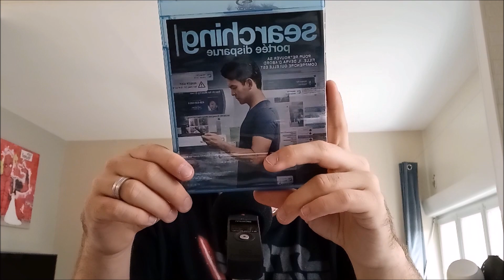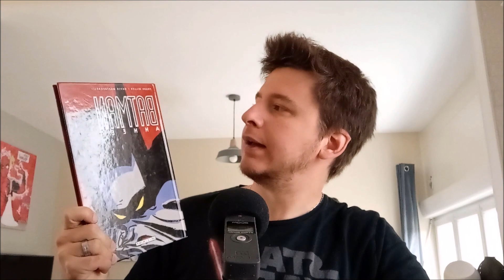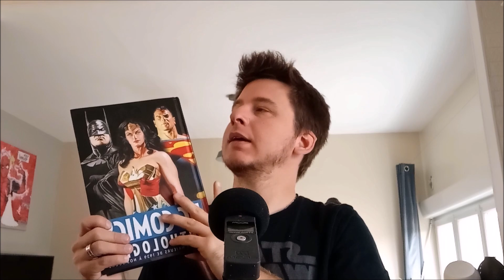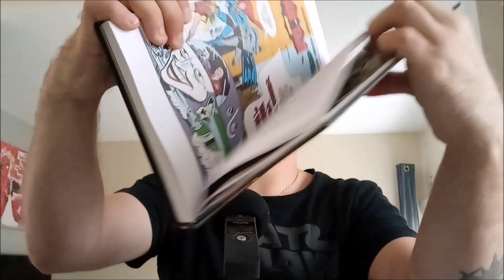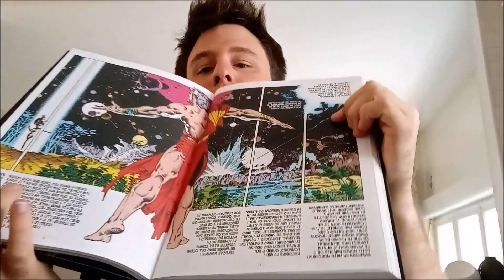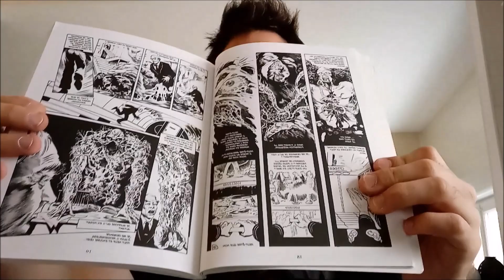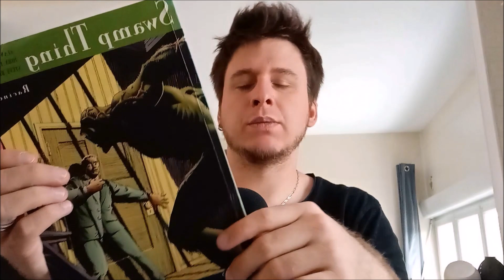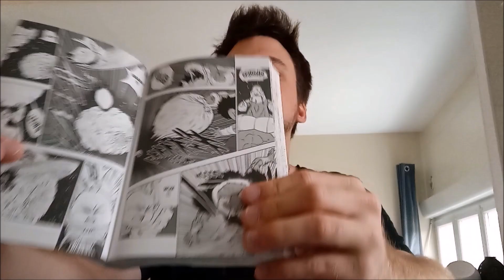Derniers achats n°79 - Soft Spoken - ASMR Français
Au programme, des blu-rays, un jeu ps4, des comics et un manga!